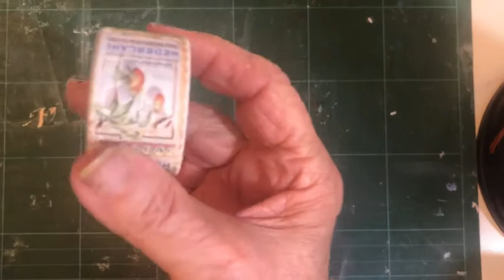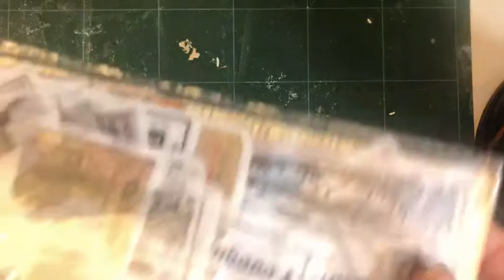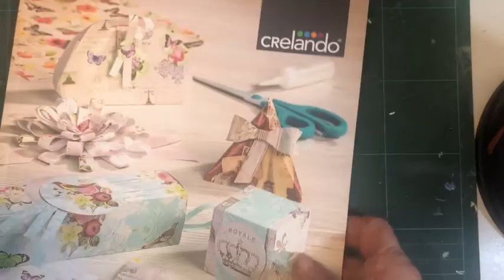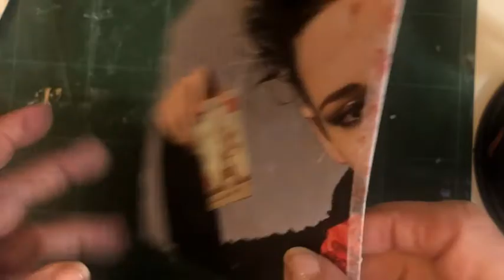Surabhi propone "LeTasche promemoria"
Ospite sul mio canale YouTube Surabhi che con le Tasche promemoria ci fa vedere con poche piegature un sistema per avere a portata di mano appunti o foglietti volanti.

E se siete interessati al nostro corso "Energia e MixedArt" potete iscrivervi fino al 15/10 .
per maggiori dettagli visitate i siti

Surabhi e Marta Anzolla sono due artiste dedicate alla MixedArt ma anche terapeute olistiche, ambedue Master Reiki